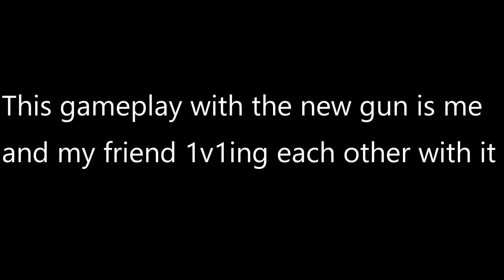Fortnite Battle Royal Update! New Proximity Grenade Launcher, and new gamemode called Horde Rush!